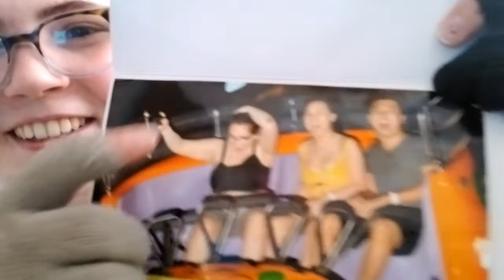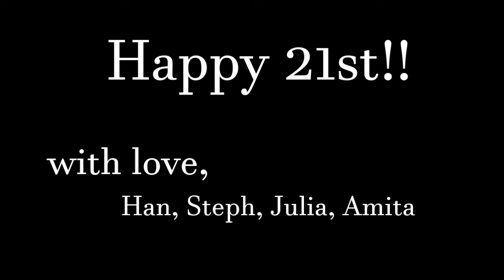DEREK IS 21